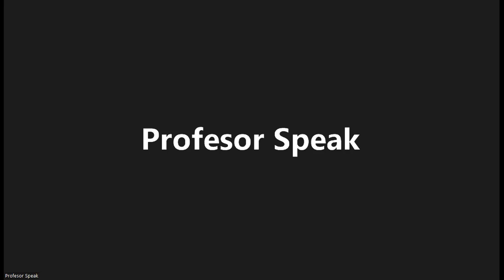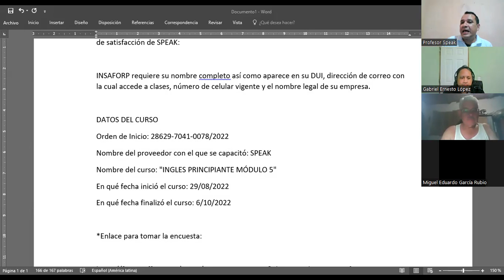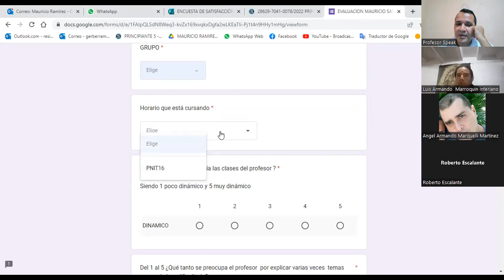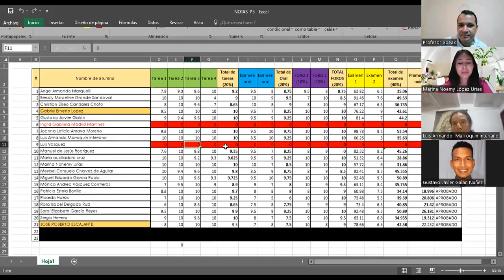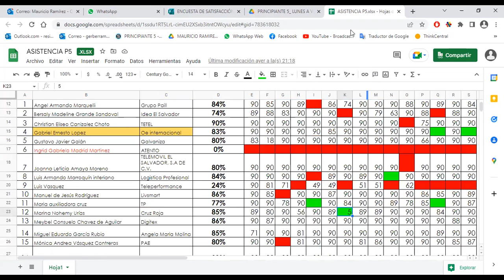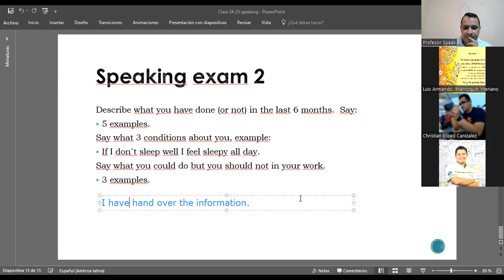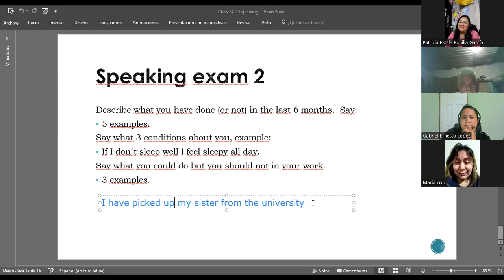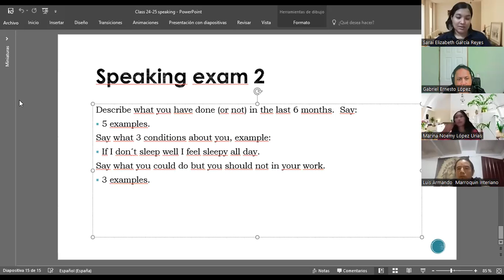No.27_6-10-2022_PNIT16_P5